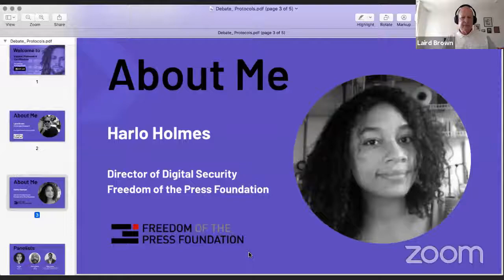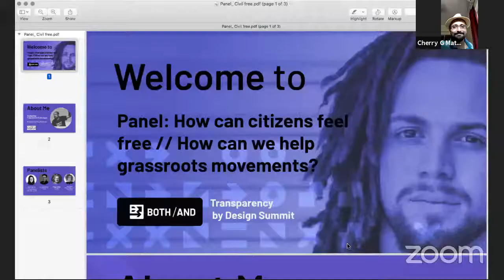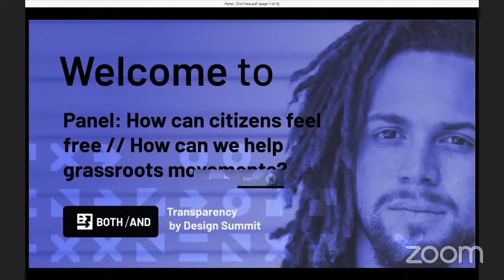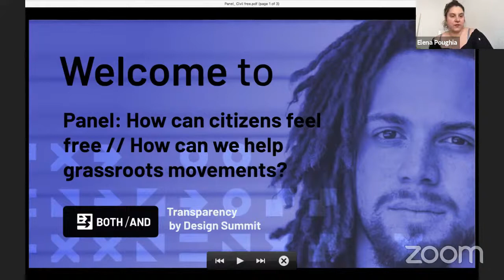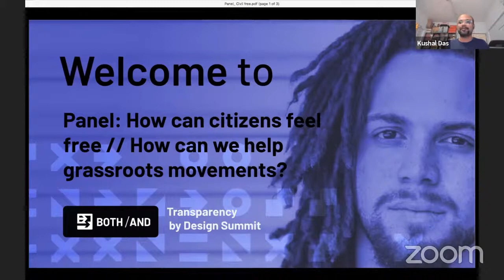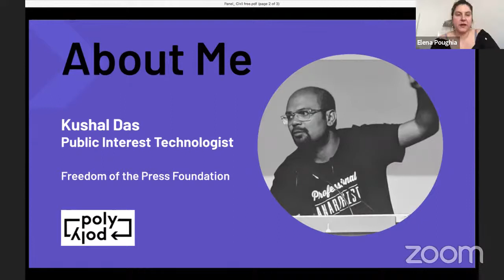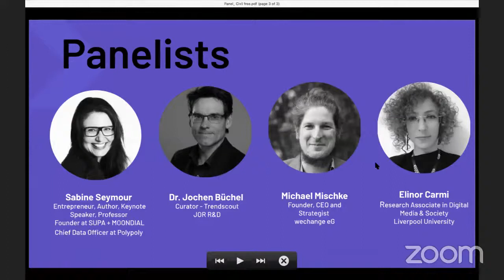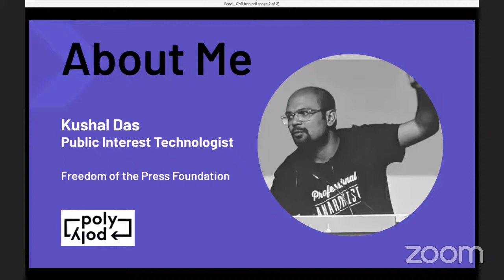TransparencyByDesign Summit: Debate - "Protocols & Certification"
Tune in for a heated TransparencyByDesign debate about ‘Protocols and Certification’ with our panelists

Eliano Marques, Vice president Enterprise Analytics - Data Science at Emirates

Andreas Braun, Managing Director of Accenture

Nathan Freitas, Director of the Guardian Project

Cherry G Mathew, CTO of JOR R&D

Lea Dias, CEO of Quaefacta

Foawziah Naseri, PHD Student at TU.Berlin

Moderated by Harlo Holmes, Director of Digital Security at Freedom Of The Press Foundation

Afterwards we are hosting our last panel discussion of TransparencyByDesign, where we discuss the questions: “How can citizens feel free ? & How can we help grassroots movements?”

Our panelists for this discussion:
Kushal Das, Public Interest Technologist at Freedom of the Press Foundation

Elinor Carmi, Research Associate in Digital Media & Society at University of Liverpool

Sabine Seymour, Founder of SUPA and MOONDIAL, Chief Data Officer of polypoly GmbH

Dr. Jochen Buechel, Curator - Trendscout at World Life Center

Moderated by Sunil Abraham, Endowed Professor of University of ArtEZ

BothAndEu